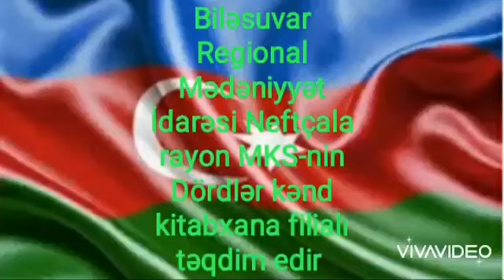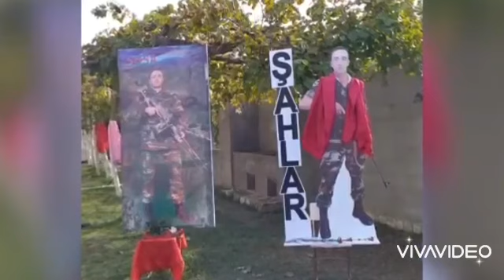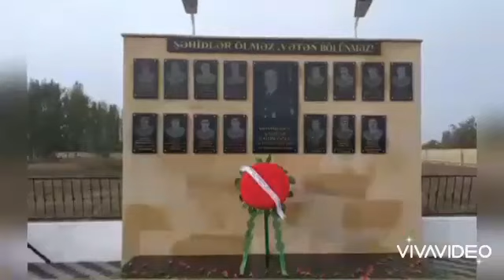Neftcala rayon MKS-inin Dördlər k/x. Vətən Müharibəsi şəhidi Şahlar Məmmədovun əziz xatirəsinə...